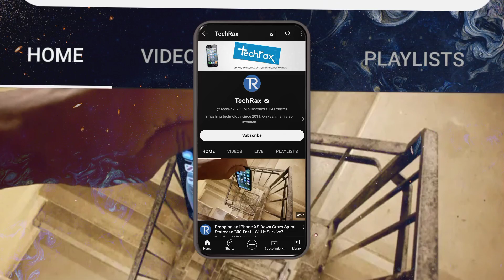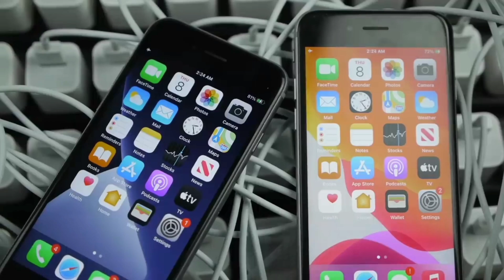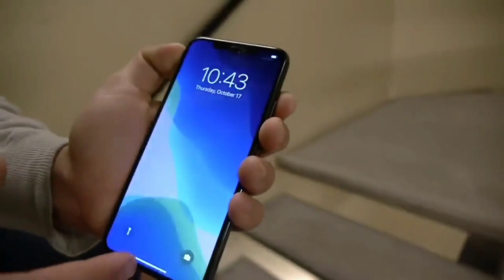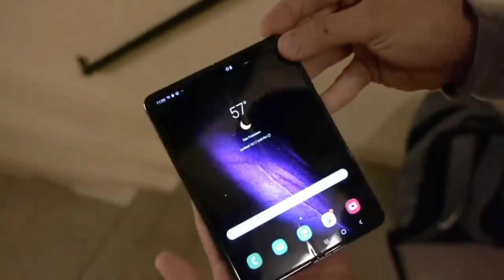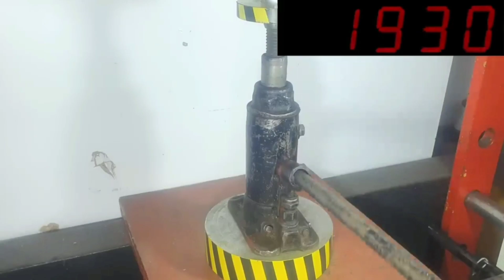HYDROULIC PRESS VS MORDEN AND OLD JACK | कौन सा ज्यादा ताकतवर है? | Amazing Experiment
HYDROULIC PRESS VS MORDEN AND OLD JACK | कौन सा ज्यादा ताकतवर है? | Amazing Experiment | Top 7 Amazing Experiment on YouTube

all things used in this video is belong to creative common liesence